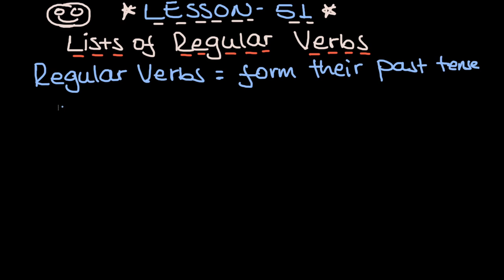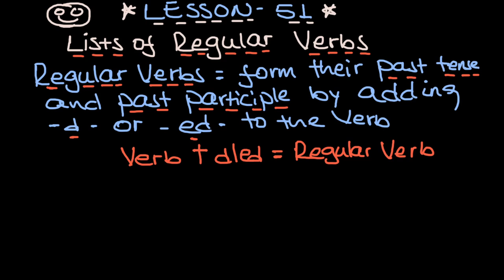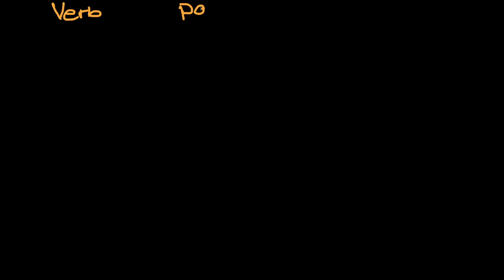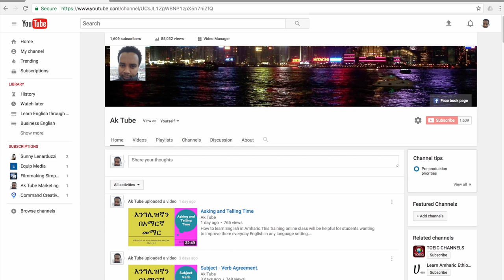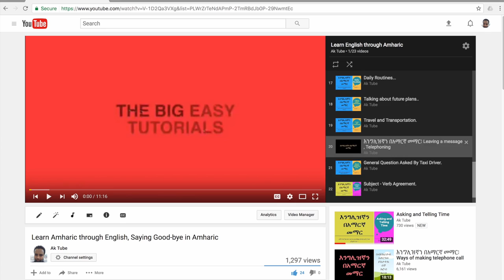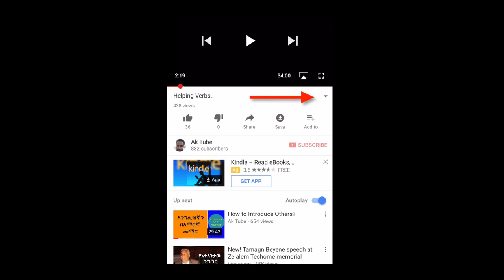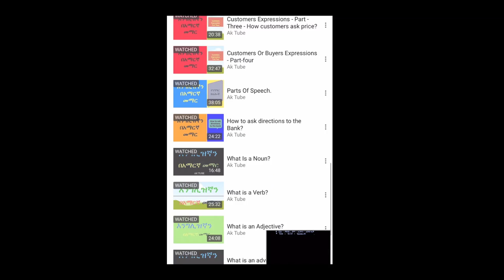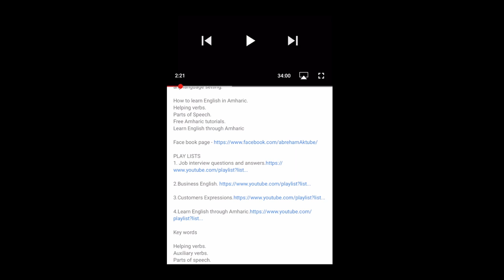Lists Of Regular Verbs.